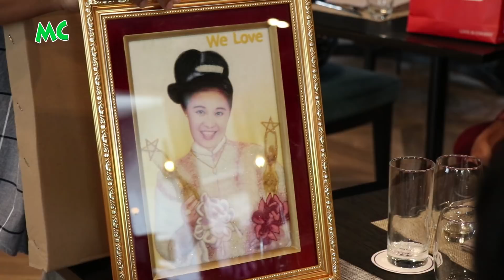We Love Fans များ နဲ့အတူတူ ကျင်းပခဲ့တဲ့ ထက်ထက်မိုးဦး ရဲ့ မွေးနေ့ပွဲ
သရုပ်ဆောင် ထက်ထက်မိုးဦး က ဒီကနေ့၊ ၂၀၁၈ ခုနှစ် မေလ(၈) ရက်နေ့မှာ ကျရောက်တဲ့ သူမရဲ့ မွေးနေ့ပွဲကို မိတ်ဆွေ သူငယ်ချင်းများ၊ WE LOVE Fans များ နှင့်အတူ ရန်ကုန်၊ Mercure Yangon Kaba Aye Hotel မှာ ကျင်းပခဲ့ပါတယ်။

@MyanmarCelebrity Update: Myanmar well-known actress, Htet Htet Moe Oo celebrated her birthday party on May 8, 2018 at the Mercure Yangon Kaba Aye Hotel in Yangon.